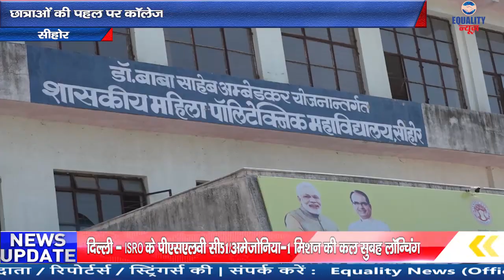सीहोर में बाबा साहेब डॉ अम्बेडकर की प्रतिमा का अनावरण , 27 FEB 2021 | Equality News